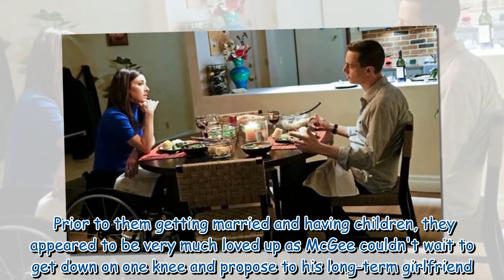NCIS Margo Harshman's marriage to a musician was short-lived